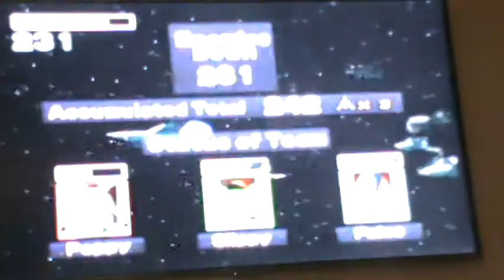Star Fox 64: Sector Y Combat Zone Gameplay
Some more gameplay of Star Fox 64. Enjoy ;)